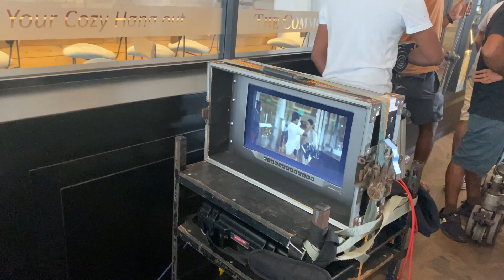Vibe Making of Video Part 01🎥 👀